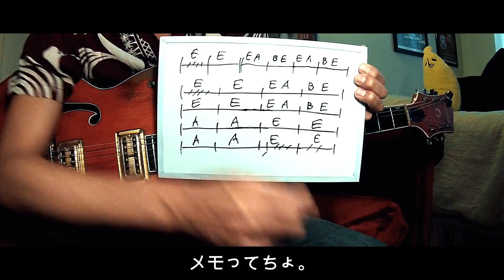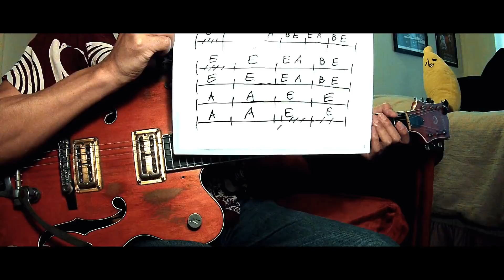ブライアン・セッツァー「サマータイムブルース」【ギターレッスン】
【ロカビリーギターレッスン】
映画「ラ・バンバ」のサウンドトラックより、ブライアン・セッツァーの「サマータイムブルース」の解説。
イントロ・ギターソロ・エンディングをまとめた例題を作っての紹介です。

Dragon Jive ファーストアルバムも宜しくお願いします。:)